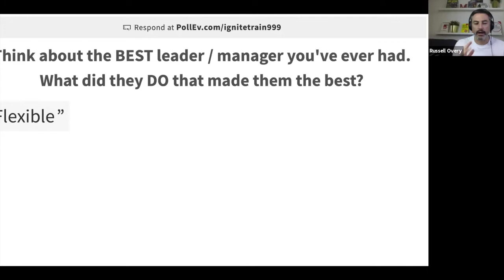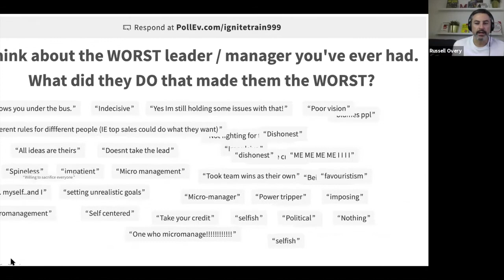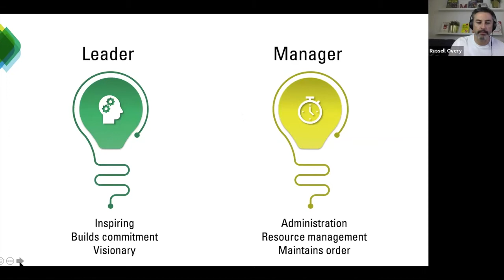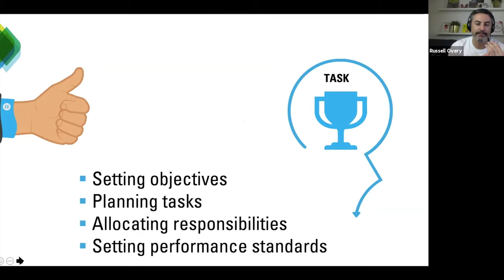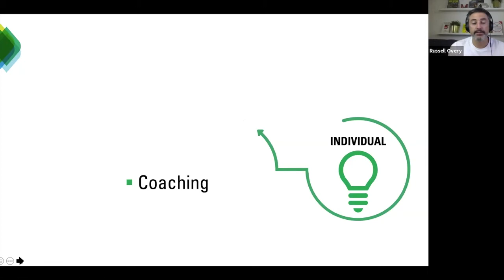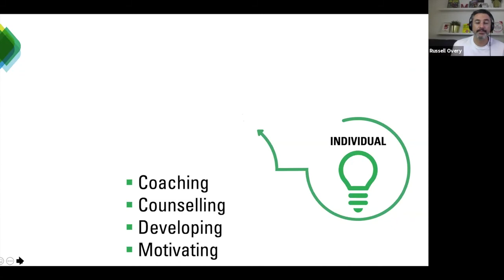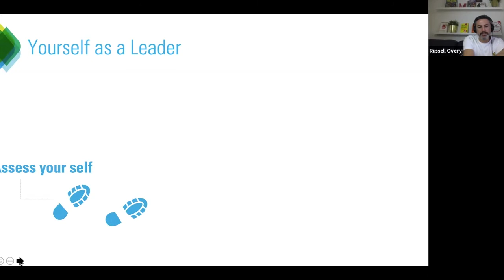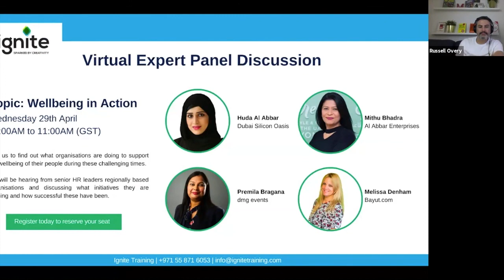Webinar Ep 8 Leading in Tough Times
Recording of a live webinar on Leadership for tough times.

Presented by Russell Overy, Ignite Training